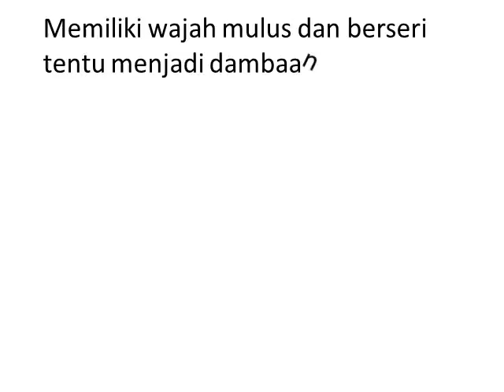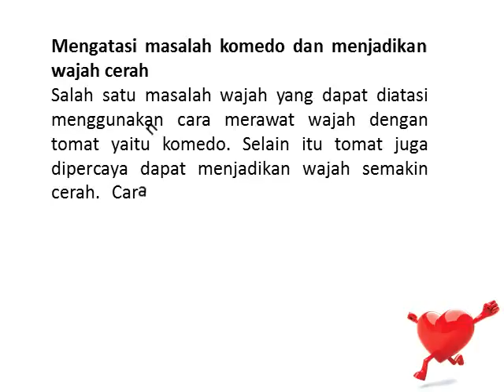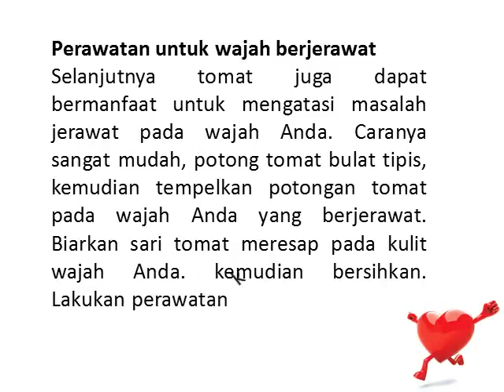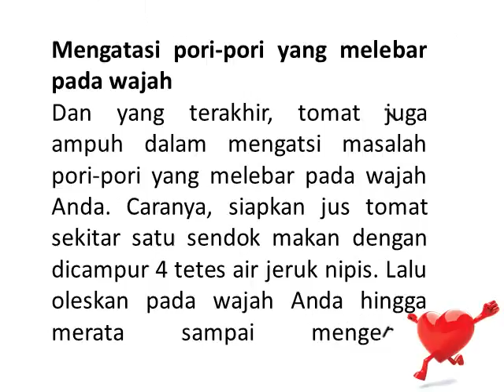Cara Jitu Merawat Wajah dengan Tomat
Memiliki wajah mulus dan berseri tentu menjadi dambaan setiap wanita. Sayangnya selalu ada saja masalah wajah yang tiada hentinya. Untuk itu Anda peru melakukan perawatan yang intens untuk mendapatkan kulit wajah yang bersih dan sehat. Untuk itu kali ini kita akan berbagi rahasia cantik cara merawat wajah dengan tomat.